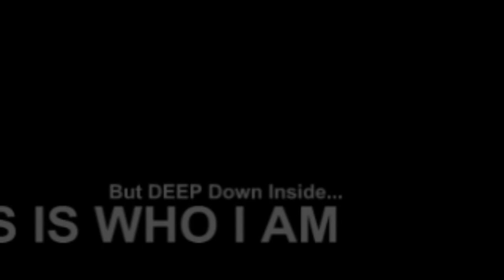IamSteel. Amazing bboy video.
Through Christ everything is Possible. Never giveup until u get what is yours.